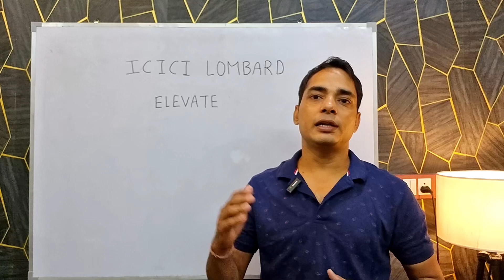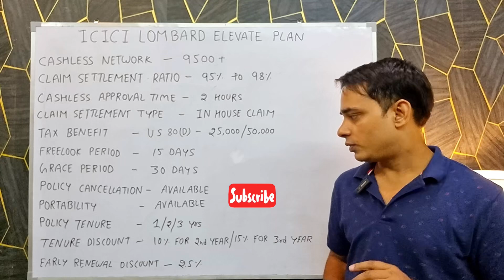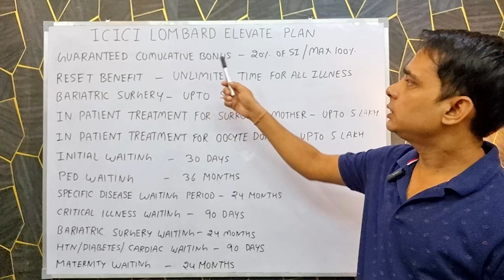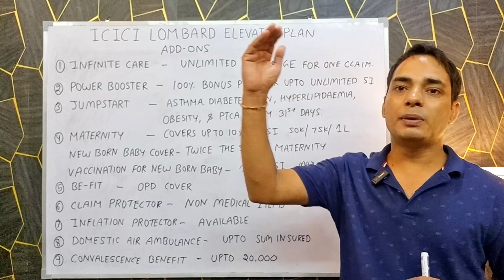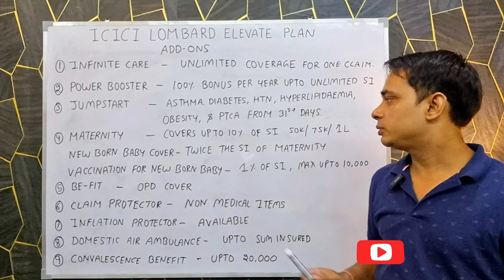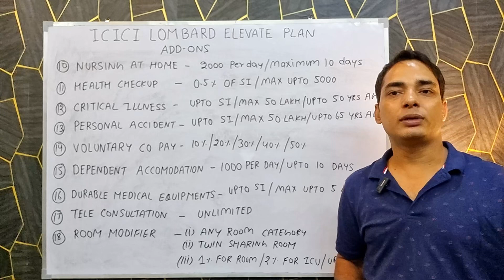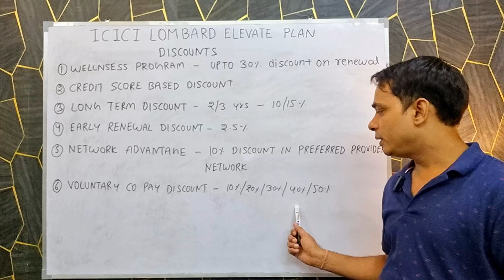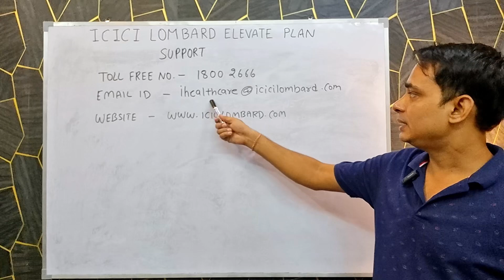ICICI LOMBARD ELEVATE HEALTH INSURANCE ! ICICI LOMBARD HEALTH INSURANCE ! BEST PLAN IN INDIA.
In this video we are talking about Icici lombard new health insurance plan ELEVATE, all plan details available in this video.

Please whatsapp for any help and support 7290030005.